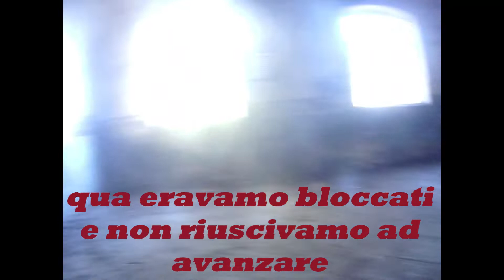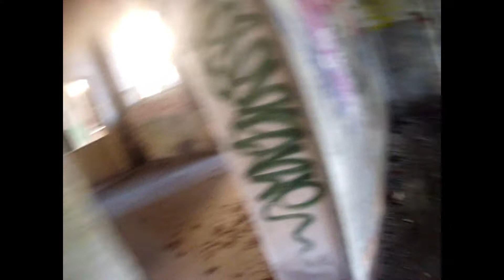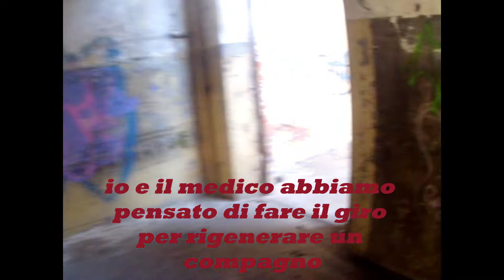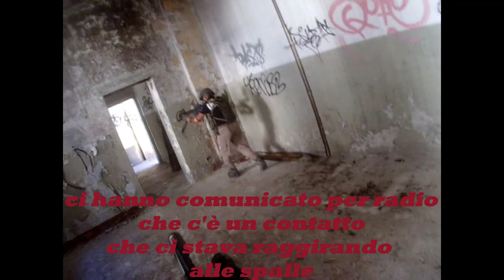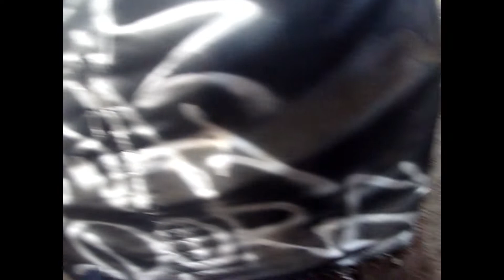Dopo la pausa estiva si ritorna con il softair in urbano a Gallarate (VA)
Ciao a tutti. Il video di oggi è una nuova partita di softair a Gallarate in provincia di Varese in campo urbano.